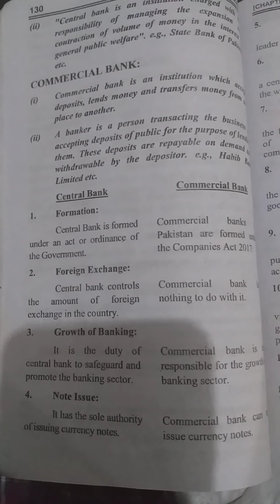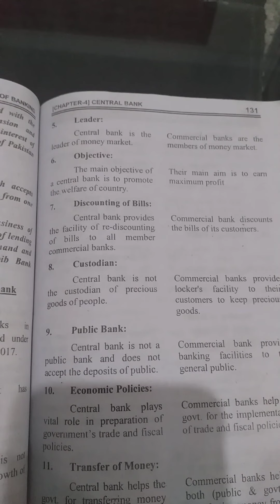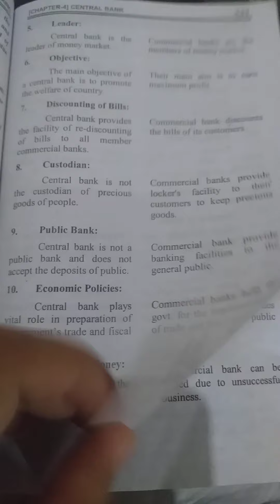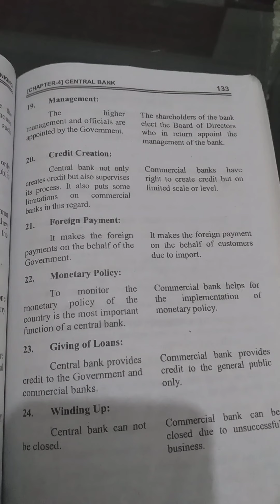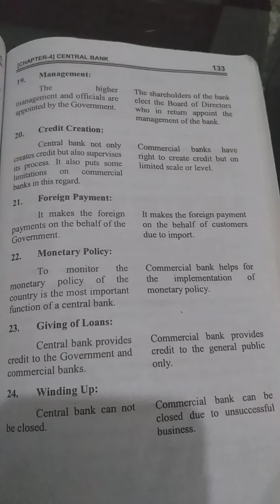Banking icom 2